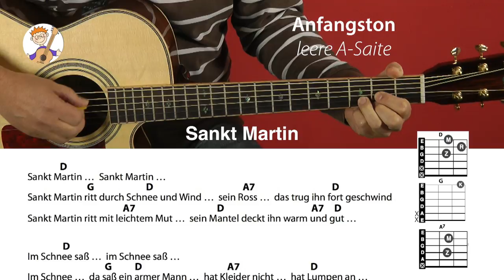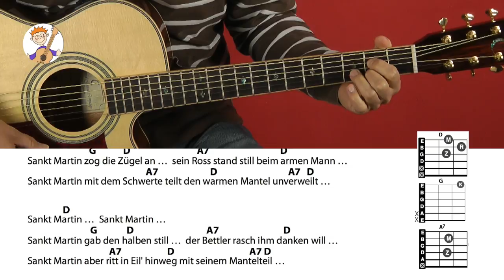Sankt Martin, Sankt Martinslied mit drei Akkorden und Text, zum Mitspielen für Gitarre